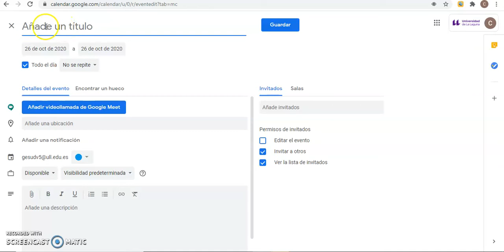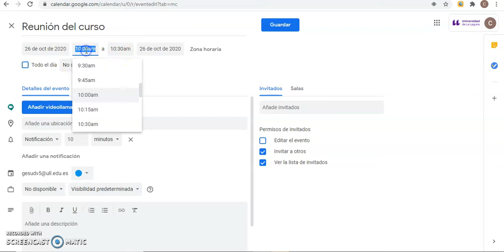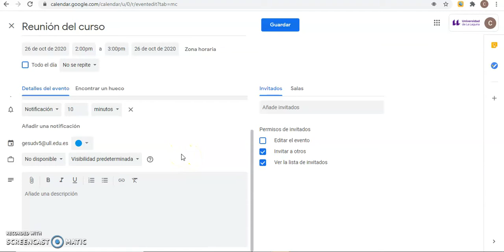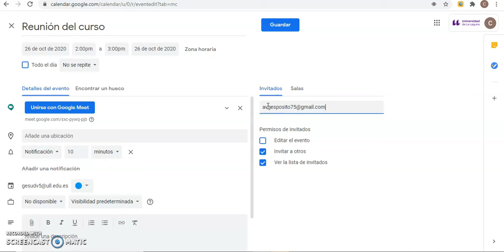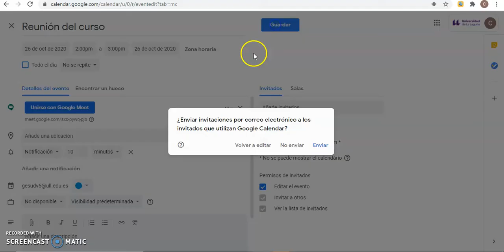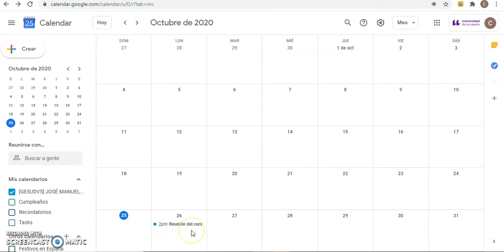Google Meet: programar una sala meet